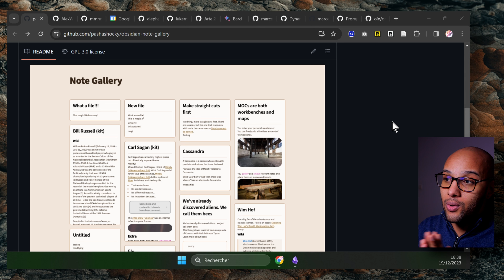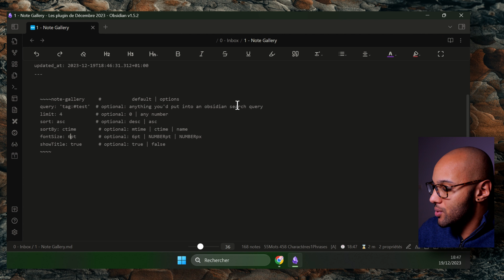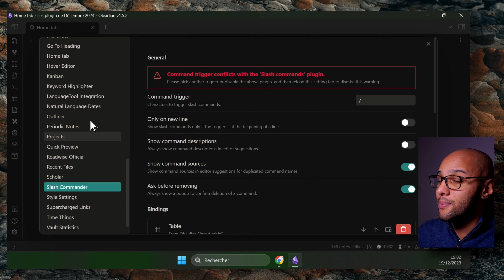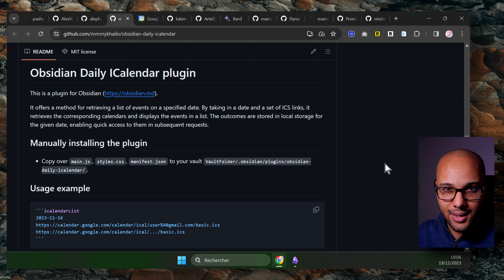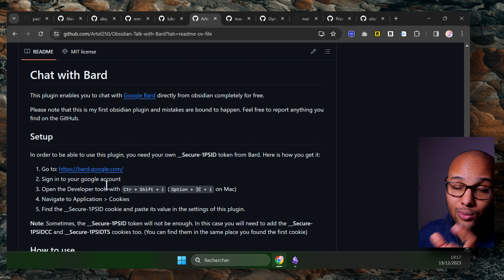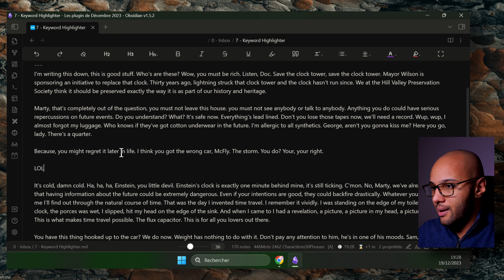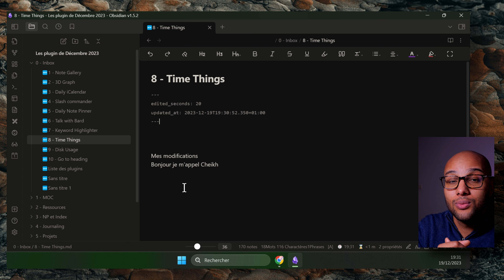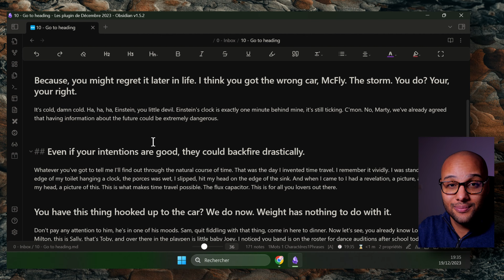Sélection de plugins Obsidian du mois de Décembre 2023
Dans cette vidéo je te partage plusieurs plugins Obsidian qui vont t'aider dans ton utilisation de cet outil et booster votre productivité.

Les plugins vus dans cette vidéo 🎬

⭐Le plugin 3D Graph (il esxiste deux plugins similaires)

Chaque plugin a été créé par des passionnés qui ont consacré leur temps et leurs compétences pour développer ces outils fantastiques.
Tu peux soutenir leur travail en leur offrant un café sur leurs pages respectives.

Chapitres :
0:00 Introduction
0:43 Le plugin Note Gallery
3:17 Le plugin 3D Graph
5:05 Le plugin Slash Commander
7:35 Le plugin Daily iCalendar
9:41 Le plugin Daily Note Pinner
10:10 Le plugin Chat With Bard
12:13 Ho ho ho
12:21 Le plugin Keyword Highlighter
13:20 Le plugin Time Things
14:52 Le plugin Disk Usage
16:14 Le plugin Go To Heading
17:21 Conseil important !

Pour recevoir gratuitement ma formation d'introduction ainsi que le kit"Le guide Obsidian: Maîtriser les fondamentaux"